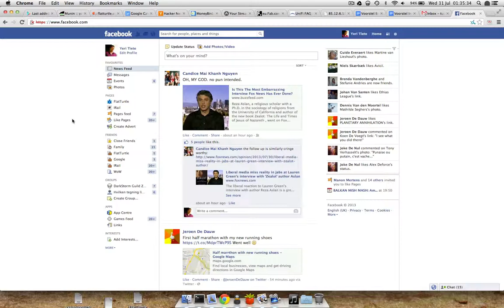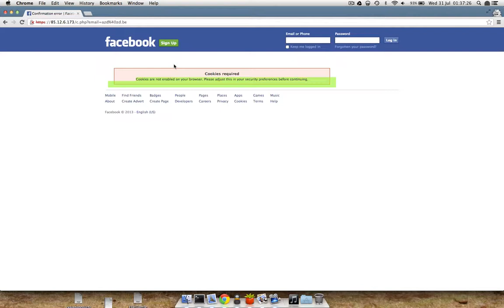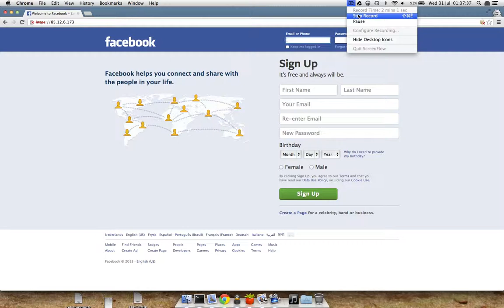Nginx reverse proxy: facebook.com test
Obviously it won't accept the certificate.